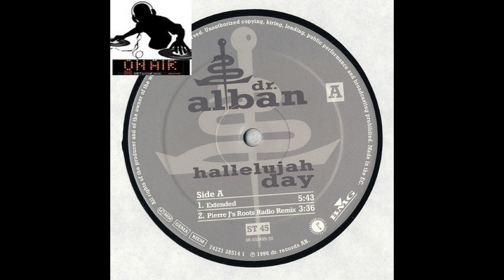Dr. Alban – Hallelujah Day (Extended)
Dr. Alban – Hallelujah Day
Label: BMG – 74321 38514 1
Format:
Vinyl, 12"
Country: Sweden
Released: 1996
Genre: Electronic
Style: Dub